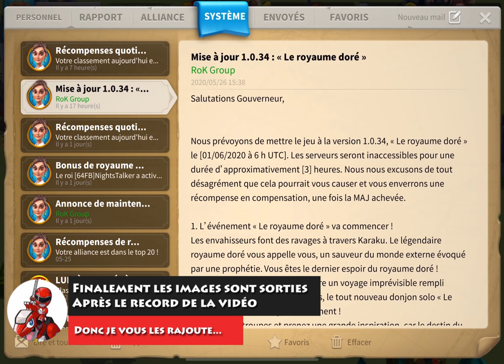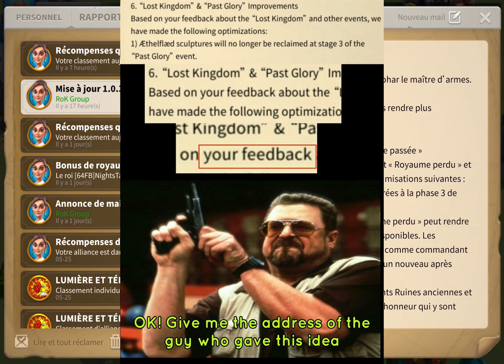PATCH 1.0.34 REVIEW - NOUVEL EVENT : RENTABLE ? Rise of Kingdoms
On vous dit tout sur le futur patch et on passe en revue le nouvel event "dé de la chance"... "chance" ? Pas vraiment...